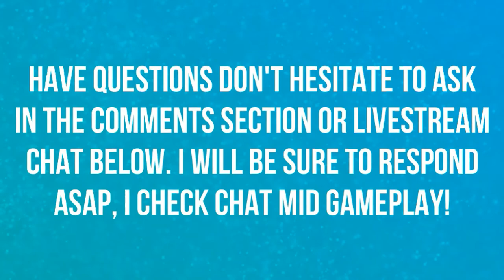THIS IS THE SANTA CLAUS WE ALL WANT | MERRY CHRISTMAS | ADOLESCENT SANTA CLAUS 🎄🎄🎄